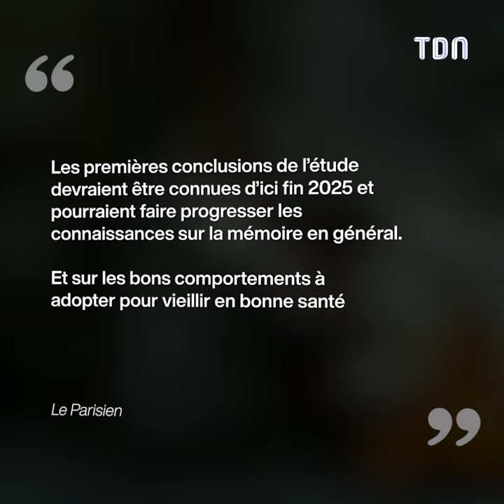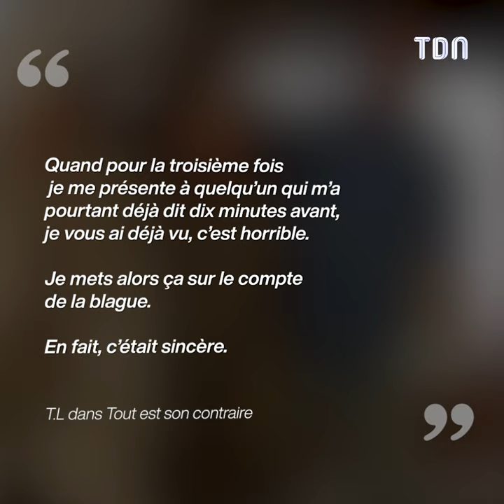Thierry Lhermitte cobaye pour la médecine, il fait des révélations chocs